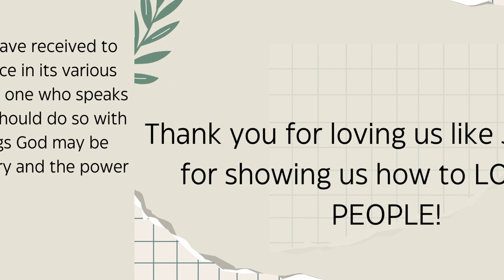JLOP 2022 2023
Thank you to Get Real Ministries for an amazing year. We love you and appreciate you more than you'll ever know!